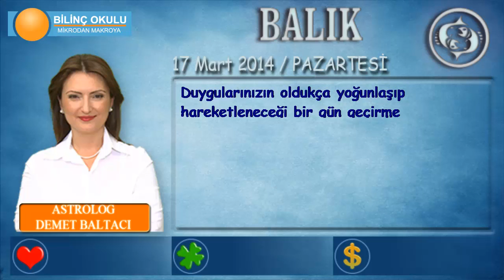BALIK Burcu, GÜNLÜK Astroloji Yorumu, 17Mart 2014, Astrolog DEMET BALTACI Bilinç Okulu